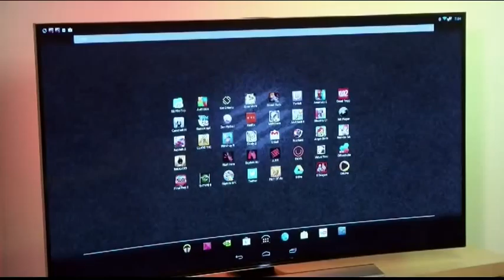E3 with Katie Linendoll 2014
Katie Linendoll bringing you some neat finds at E3 for Daily Lounge.